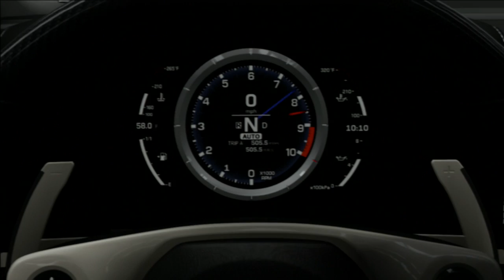Forza Motorsport 4 Gameplay - Lexus LF-A - [Let's Drive] Autovista Challenge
TIMECODE INDEX:// Difficulty Settings: 0:51; Race start: 1:06; Highlights: 4:25

No assists. Autovista challenge for the 2010 Lexus LF-A.